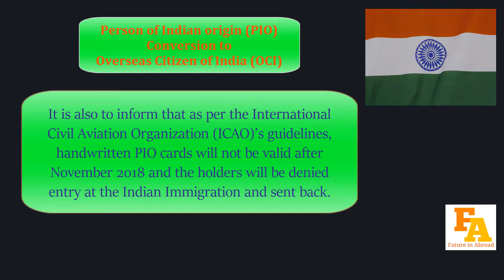THE CONVERSION OF PIO TO OCI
For further details, please go to Consulate (OCI).